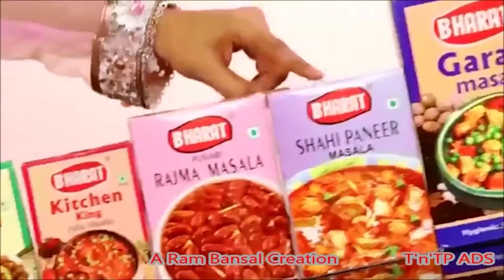पहनावा|| मिलिए हमारे खास कार्यक्रम Shakuntlam Xclusif के owner Rajeev Aneja जी से || MMPB आवाज़